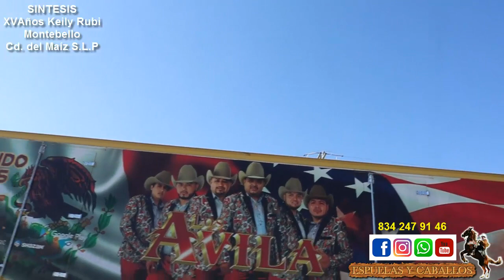SINTESIS XV AÑOS DE KEILY Montebello Cd del Maiz SLP America y su Legion, Potro Norteño y Los AVILA